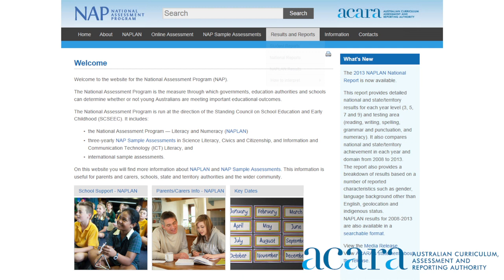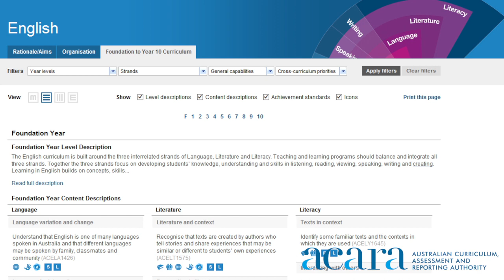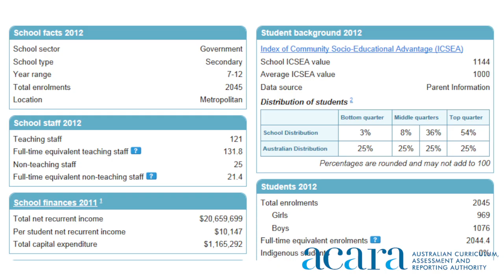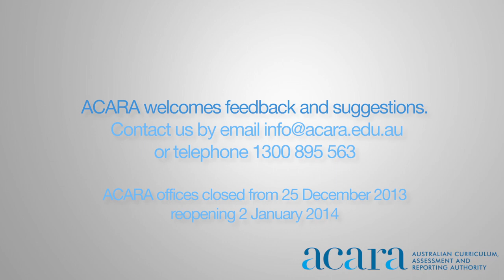ACARA's achievements 2013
The ACARA staff has worked hard to deliver the work program set by state and territory education ministers. This video highlights ACARA'S achievements in curriculum, assessment and reporting in 2013.